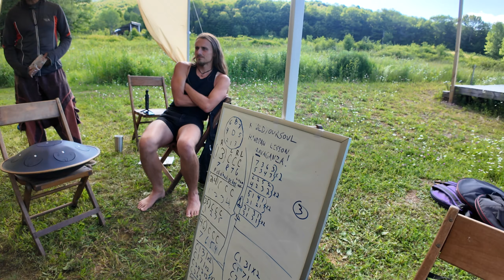Panharmony Retreat 2024 Songwriting, Handpan, Rav and Friendship!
I had the pleasure of hosting my first ever retreat @bellfirecatskills
The farm is an absolutely magical place for a weekend event.
All attendees where struck by the magic and community it brought.
What follows is only a portion of the magic felt that weekend.
Thanks to Byan, Kaeza John, Emory and Dianne for a magical weekend.
I appreciate everyone and cannot wait for next year!

Enjoy friends and remember
Rewildyoursoul

Interested in buying a Rav?
Help support my music by purchasing through this link!